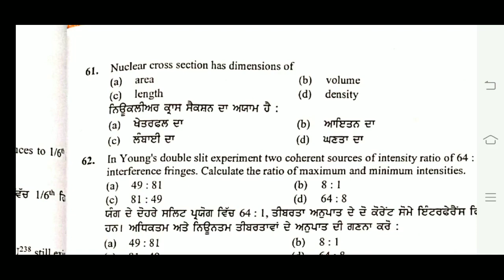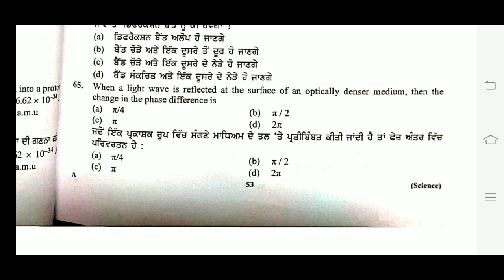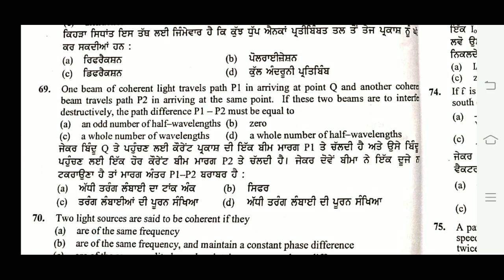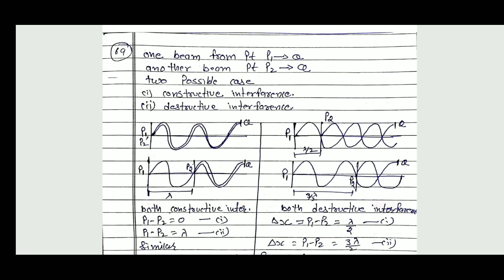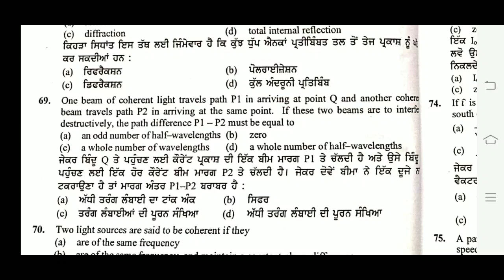PHYSICS PART-2 MASTER CADRE 2020 FULLY SOLVED PREVIOUS YEAR PAPER ਜਰੂਰ ਦੇਖੋ STUDY insider